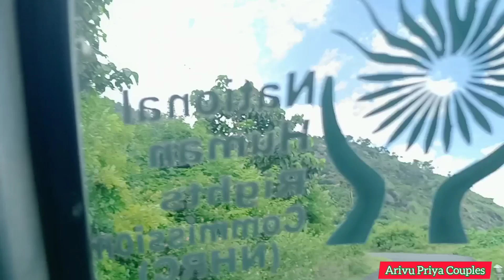Yercaud Travel Vlog | Arivu Priya | Part 2 | Thrilling Travel With Friends | Dangerous Road